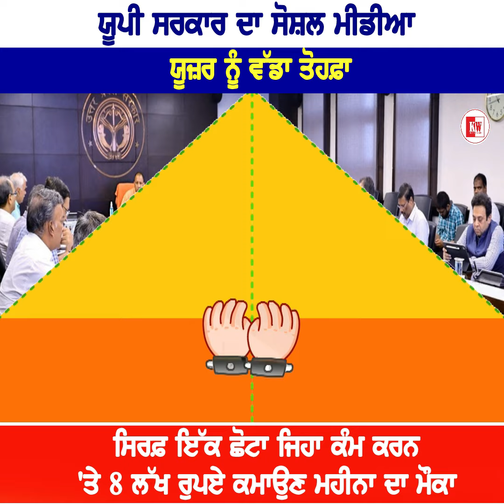ਯੂਪੀ ਸਰਕਾਰ ਦਾ ਸੋਸ਼ਲ ਮੀਡੀਆ ਯੂਜ਼ਰ ਨੂੰ ਵੱਡਾ ਤੋਹਫ਼ਾ